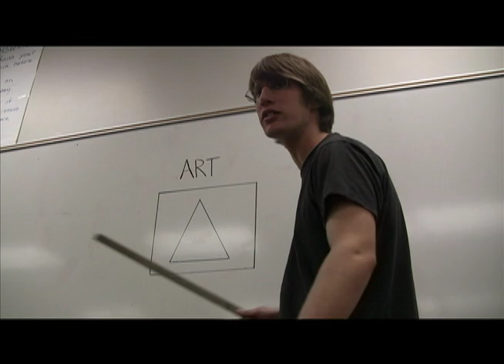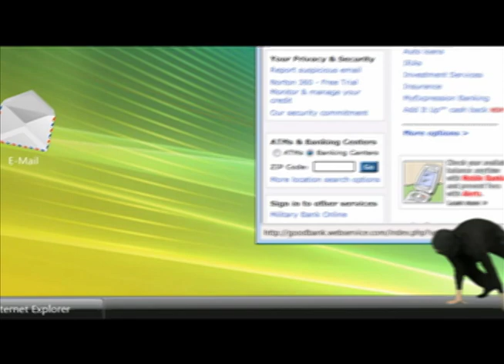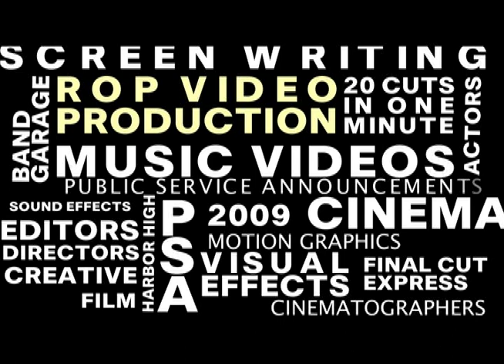Harbor High ROP Video Production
This is a compilation of work produced this year by the students enrolled in ROP Video Production Classes.